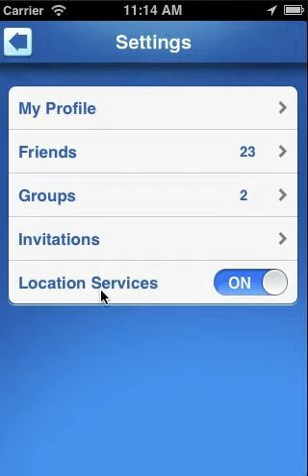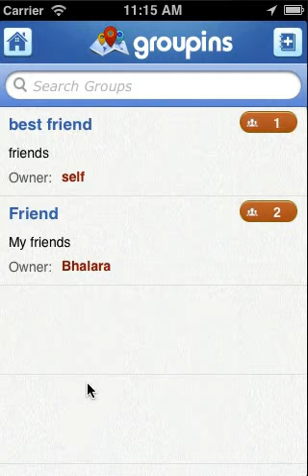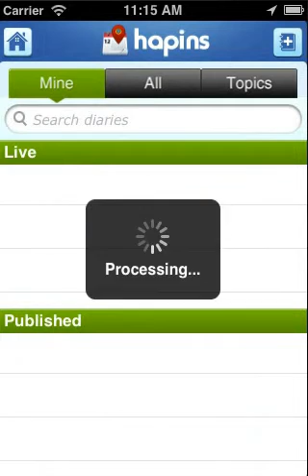Brainvire | Information and Technology | Software and Web Development Company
We offer a wide range of information technology services and solutions that address the technology needs of organizations in a variety of vertical business segments as diversified as advertising, education, finance, healthcare, life sciences, hotel/hospitality, media and entertainment, mobile and wireless, retail, real estate, sports and fitness, technology, non-profit and more.

Brainvire consulting driven approach makes us a strategic partner to over 20 fortune 200 enterprises. Our domain expertise, technical excellence and unique culture help businesses thrive and be future ready. We enable our customers achieve competitive advantage through our flexible and global delivery models, agile methodologies and expert frameworks.

Brainvire's ability to devise solutions is equally matched by our ability to execute. Our differentiation stems from a unique balance of human perspective with a deep strategic thinking.